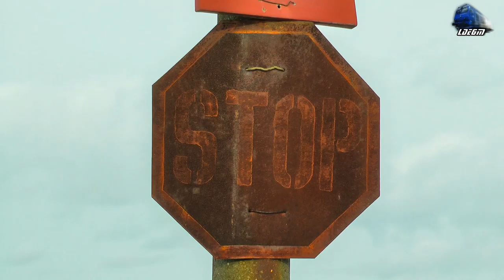Desiro VT642 DMU cu/with 117 Km/h & Mecanic Grozav/Great Engineer [Winter Edition] 09 February 2015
1:IR1533 - Cluj Napoca - Oradea - 1xDesiro DMU

[Winter Edition]

09 February 2015